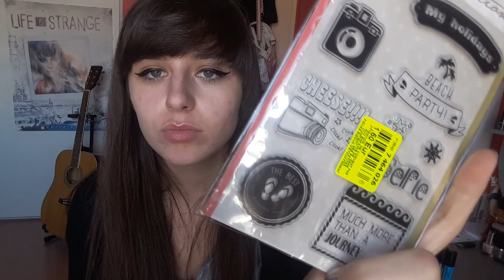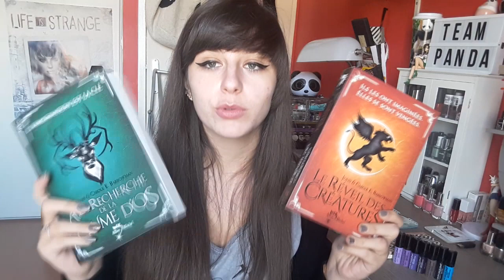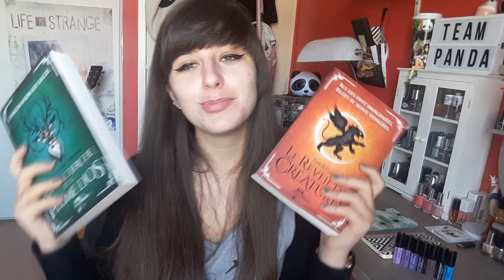HAUL - VINTED / ACTION / NOZ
Me revoilà avec un petit haul, j'espère qu'il vous plaira...
Je suis assez contente de mes achats je dois avouer...
Qu'en pensez-vous ?